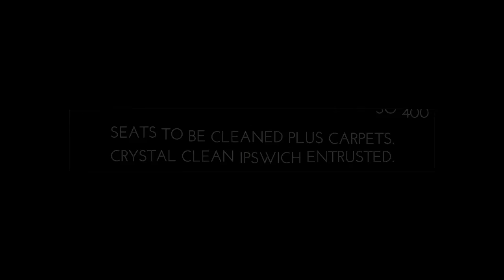Theatre & conference centre seat cleaning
New Wolsey Theatre,  Panto over so 400 SEATS to be cleaned plus carpets.  Crystal Clean Ipswich entrusted.